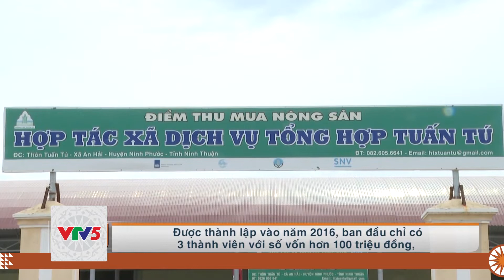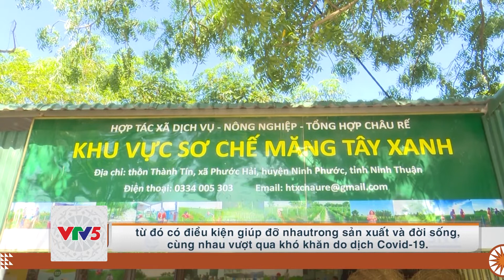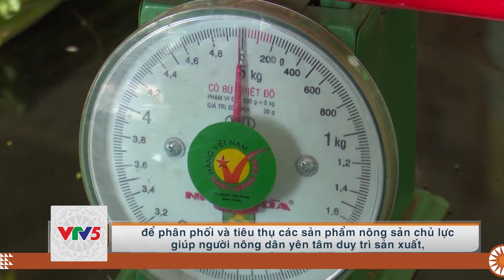[TIẾNG MÔNG] TUỔI TRẺ TIÊN PHONG PHÁT TRIỂN KINH TẾ, VƯƠN LÊN LÀM GIÀU | VTV5